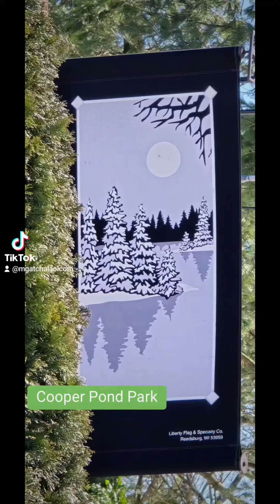Cooper Pond Park, Bergenfield NJ